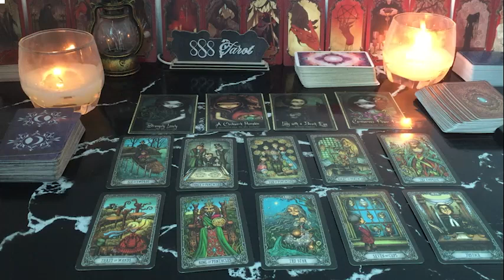VIRGO ❤️THE TOWER IS HITTING AND NOW THEY ARE SCARED 😳 EXPECT TO HEAR FROM THEM SOON 👀😍🔥🤩🔥 T